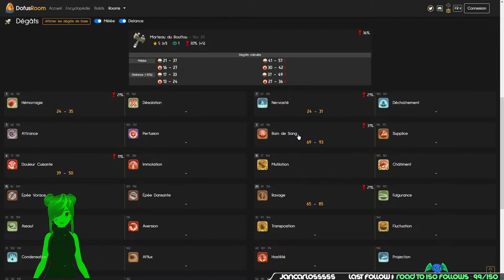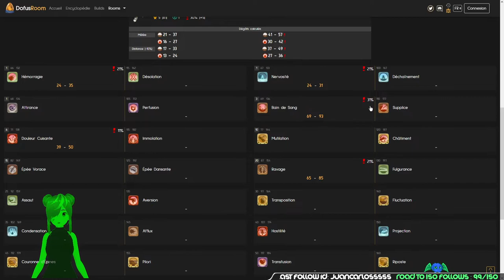🏆L'Aventure KOLIZEUM ! - Le niveau 20 à 40 - Dofus (Pvp/Vlog)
=== LA DESCRIPTION ===
Dans cette nouvelle série de vidéo, je découvre le monde merveilleux du PVP sur Dofus.

--🎬 Le Chapitrage 🎬--

00:00 - Intro
03:02 - Stuff
10:19 - Replays Combats
29:16 - Verdict

-Yu-gi-oh! Master Duel - Battle Theme 5
-Kansas Beach Patrol - Software